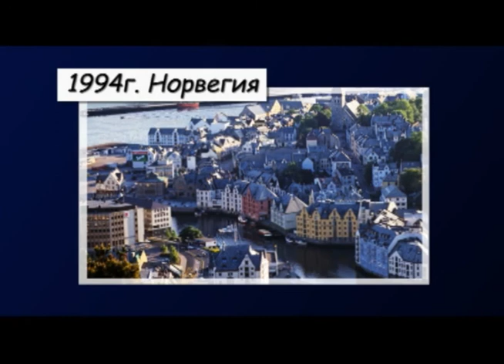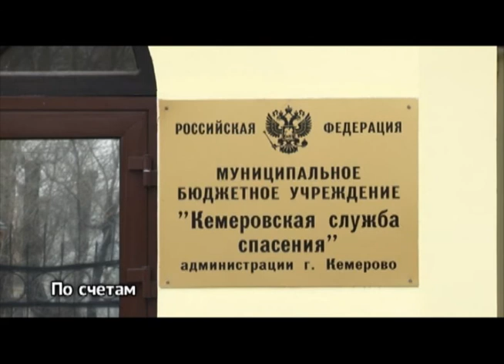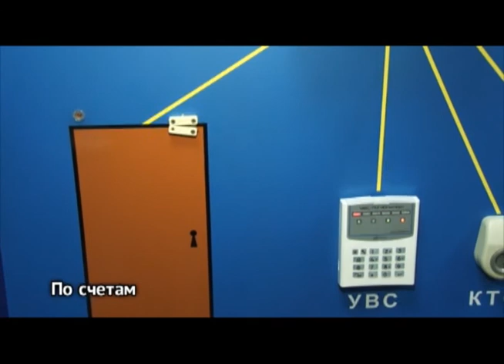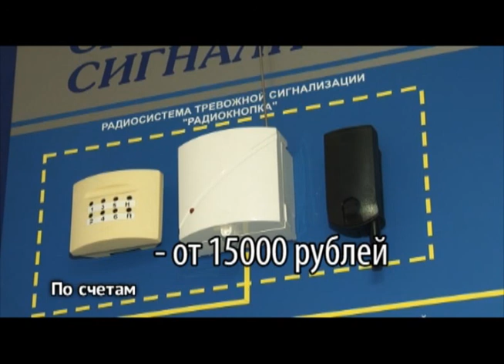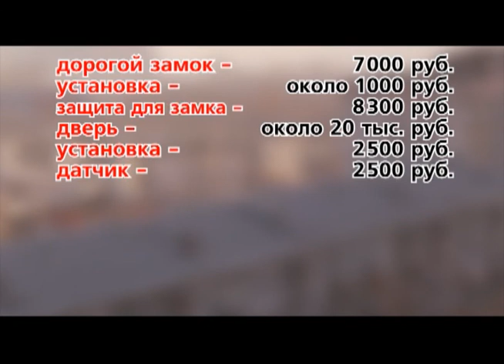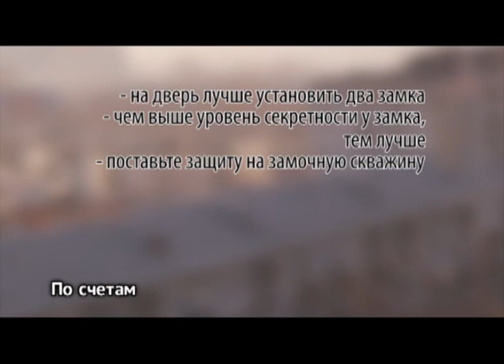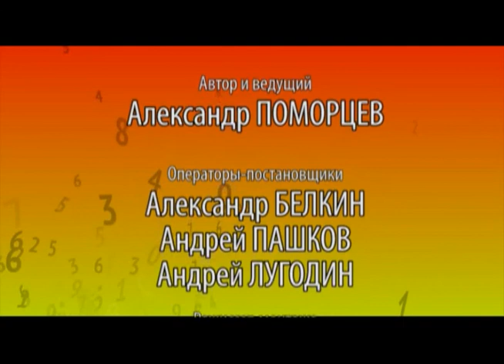По счетам 25.10.2011